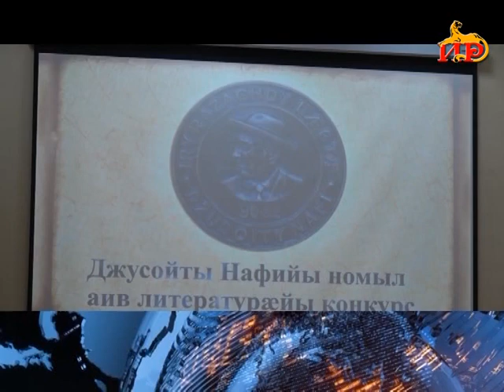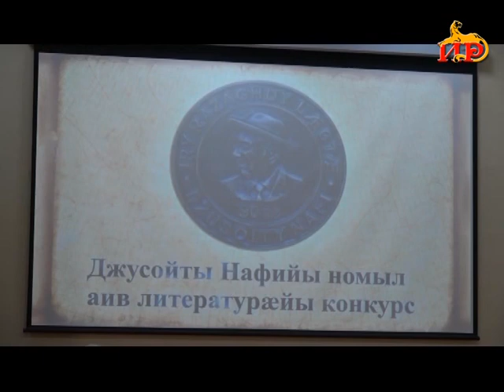Информационный выпуск «Сегодня» с Ириной Кусраевой. 27.09.2022.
- Необходимо доводить до населения достоверную информацию. Алан Гаглоев провел оперативное совещание Совета Безопасности.
- Жители села Уыцы фарс будут обеспечены природным газом. На очереди село Дзакъулта.
- Национальная литературная премия.  В Цхинвале состоялась торжественная церемония вручения премии Нафи Джуссойты и Плиты Гриса.